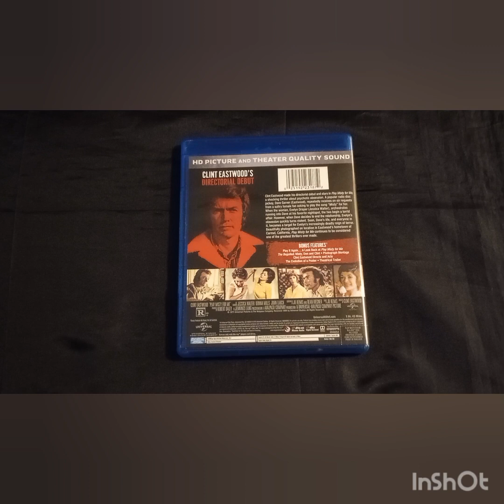Bravo's SCARIEST MOVIE MOMENTS Challenge PLAY MISTY FOR ME (1971)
Please check out Thehorrorman's video for Play Misty For Me.